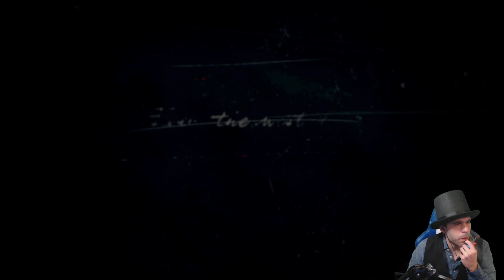RED DEAD REDEMPTION 2 LET'S PLAY FR [1]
RED DEAD REDEMPTION 2 Let's play Fr en stream TUTO FR !! Follow moi sur Twitch